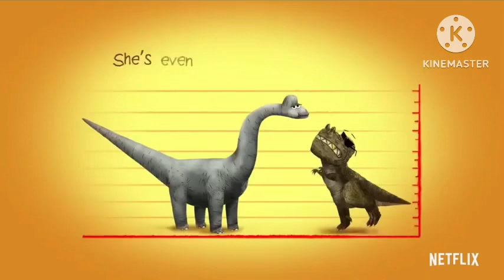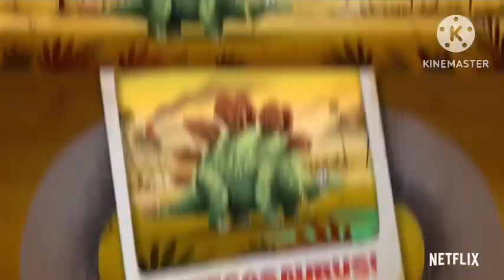Storybots: Learn To Read Episode 8 Dinosaurs